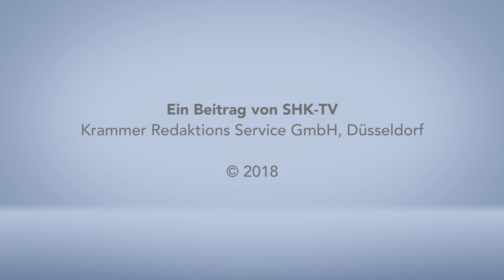Produkt im Blickpunkt: VitrA Bad - Badkollektion Integra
Die schmale und flache umlaufende Kante sowie der Verzicht auf einen Spritzschutz sollen bei der Integra Keramik von VitrA Bad für einen filigraneren und puristischeren Auftritt sorgen.